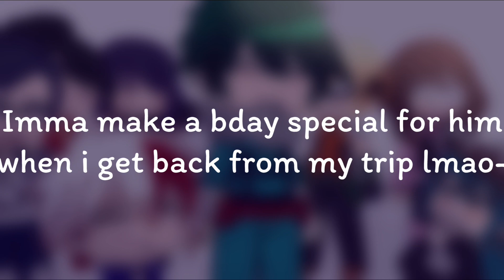Happy bday Deku! || Read desc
How to like do the community post thingy?
I didn’t know it was also Mario’s bday f-